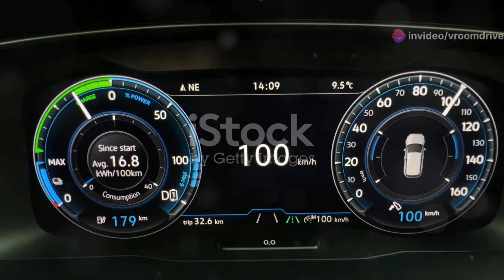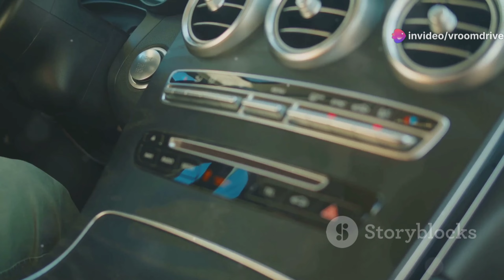New Porsche Taycan